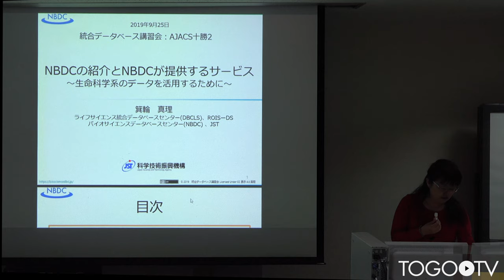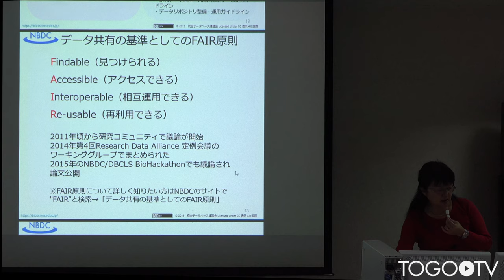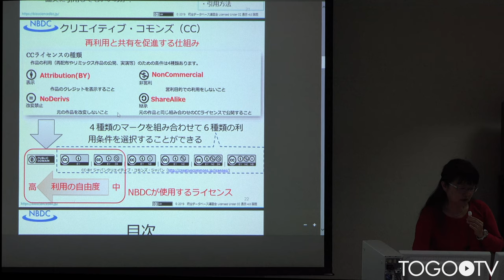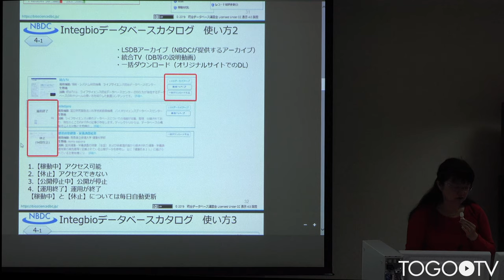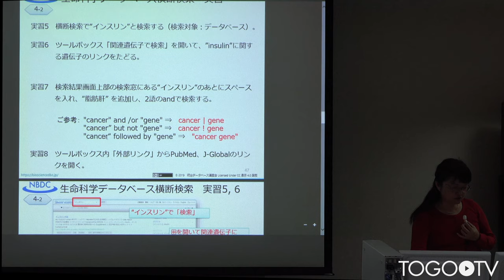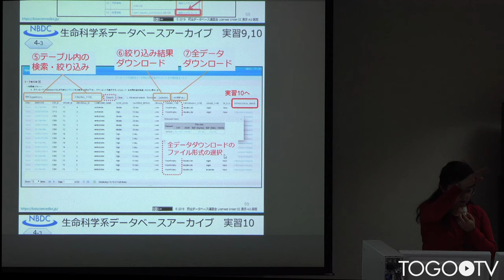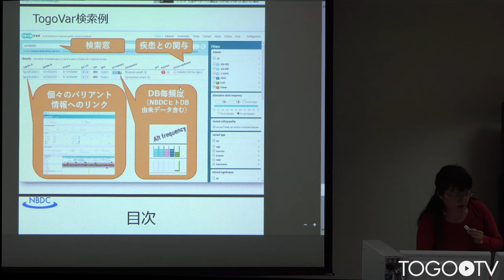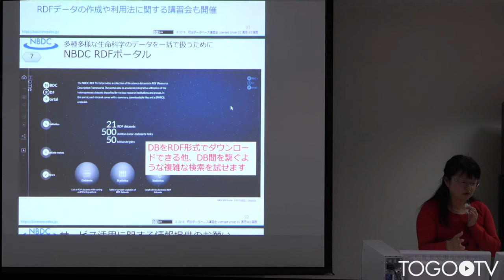NBDCの紹介とNBDCが提供するサービス @ AJACS十勝2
本日の統合TVは、2019年9月25日に開催された統合データベース講習会:AJACS十勝2から、ライフサイエンス統合データベースセンター (DBCLS)/バイオサイエンスデータベースセンター (NBDC) 箕輪 真理 による「NBDCの紹介とNBDCが提供するサービス」をお送りします。約1時間18分です。
本講習では、主にIntegbioデータベースカタログ、生命科学データベース横断検索、生命科学系データベースアーカイブ、NBDCヒトデータベースの使い方について紹介しています。

1.講習を始める前に(0:00:48)
2.生命科学系DBの概要(0:01:50)
3.JSTとNBDC、データ共有の取り組みについて(0:10:52)
4.主なサービス(カタログ、一括検索、データの一括ダウンロード)の紹介(0:23:31)
4-1.主なサービス(カタログ)の紹介(0:24:55)
4-2.主なサービス(一括検索)の紹介(0:34:44)
4-3.主なサービス(データの一括ダウンロード)の紹介(0:47:08)
5.ヒトに関するデータ関連のサービス・ツール(1:00:36)
6.その他のサービス・ツール(1:07:43)
7.今後に向けて(1:13:36)